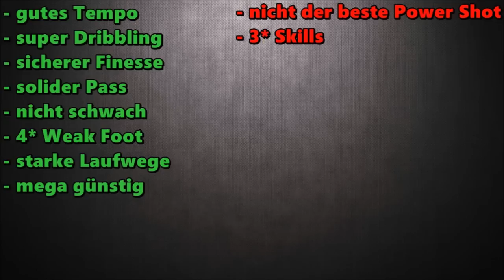79 IF DRMIC Player Review + In Game Stats | Fifa 15 Ultimate Team | (Deutsch/HD)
► „Mehr anzeigen"  für Informationen ! :)

Xbox-Gamertag: tobantula

Skype: TobantulaGaming